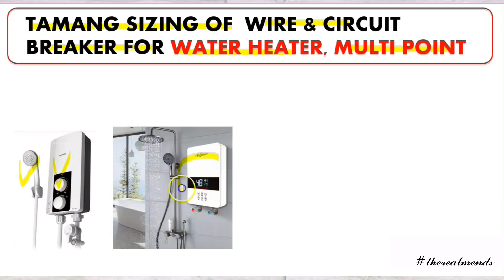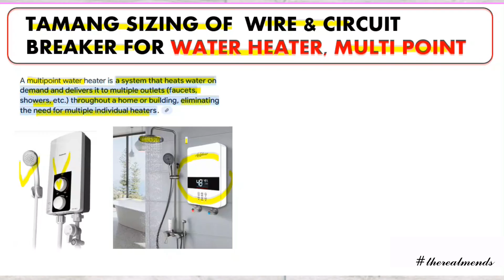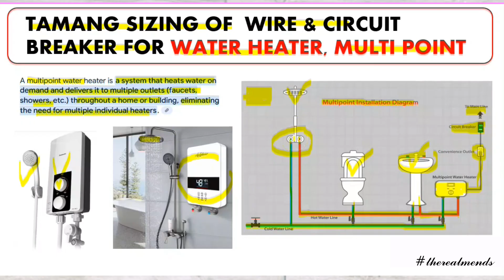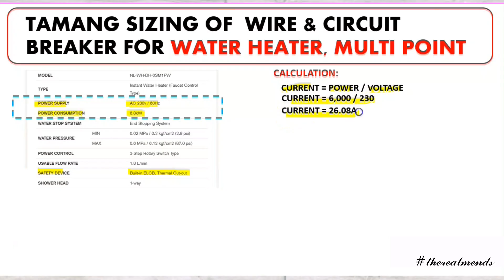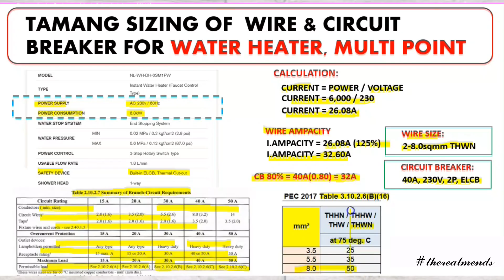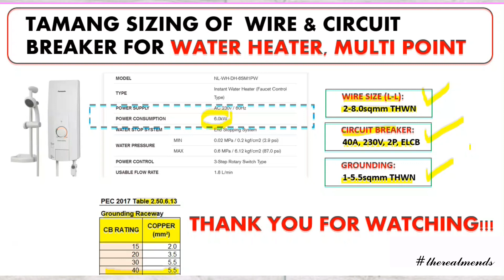Tamang Wire & Circuit Breaker for Home Water Heater, Multi Point 6.0kW using PEC 2017 I Tutorials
Tamang Wire & Circuit Breaker for Home Water Heater,
Multi Point 6.0kW using PEC 2017 I Tutorials

A Multipoint Water Heater, also known as a tankless water heater, is a compact device that heats water on demand and provides it to multiple locations in a home, eliminating the need for multiple single-point heaters.

This is The Real Mends!!!